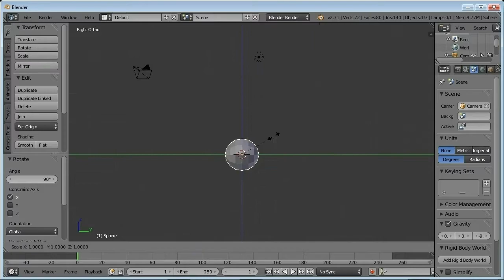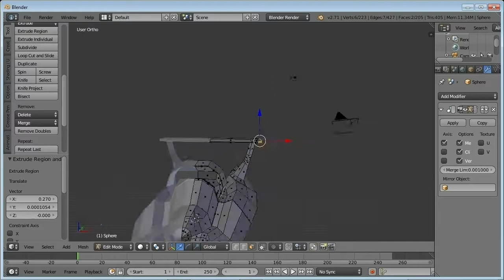Race boat Speed 3dmodel 6x playback with blender